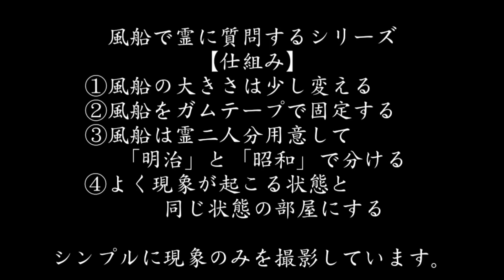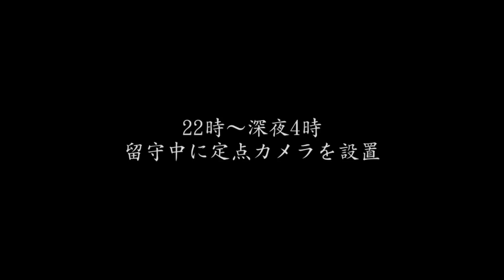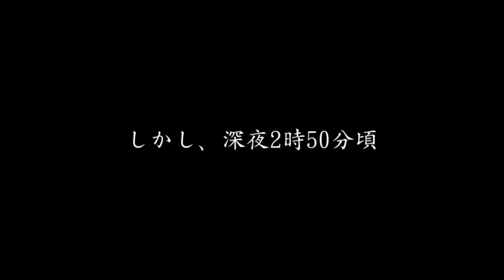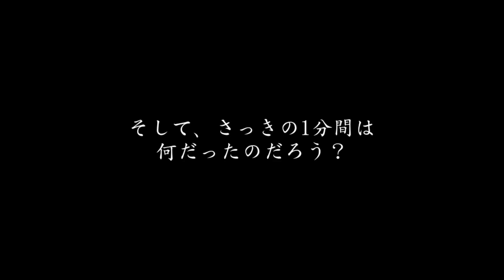【事故物件】風船の色を指定してみた結果…【心霊スポット、ユーチューバー】心霊、住んでみた、ガチ、１週間、心霊現象、廃墟、心霊映像、怪奇現象、日常、怖い話、オカルト、番組、怖い、動画、映像、ほん怖、幽霊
今回は風船で質問シリーズです。

怖い話、怪談、都市伝説、ホラー、ゾッとする話、心霊、怖い動画、モニタリング、アンビリーバボー、アンビリバボー
水曜日のダウンタウン、USOジャパン

■ミヤ
@richdog_miya（twitter）

ガチ、廃墟、橋、ダム、ホテル、神社、トンネル、日記、vlog、恐怖
日常、ガチの、怪奇現象に悩む家、恐怖映像、霊能力者、オカルト、GoPro、アパート、部屋、ガチ、ゾッとする話、ポルターガイスト